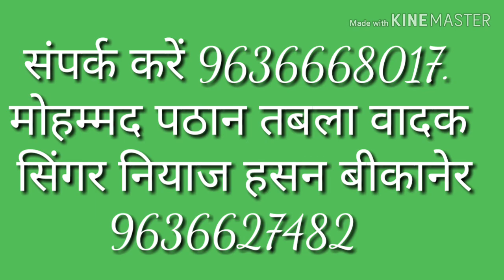N h p musical group no.9636668017 pathan mohammad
Askar Khan apsan Khan pathan Mohammad roshan Ali niyaz Hassan